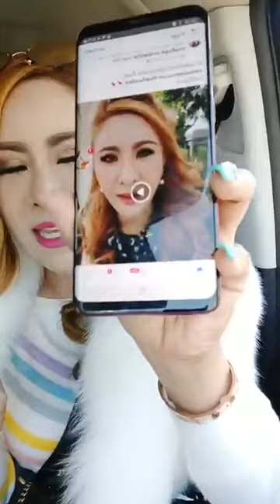ไลฟ์ภาคต่อสุดพีค การอธิษฐานจิตขอพร ขั้นสูง - ครูรุ้ง Attraction Master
การอธิษฐานจิตขอพร ขั้นสูงและ วิธีสื่อสารกับเทวดา(สอนจากชีวิตจริงครูรุ้ง)